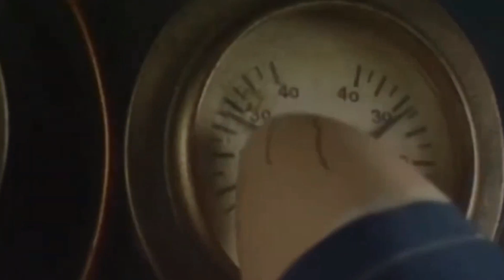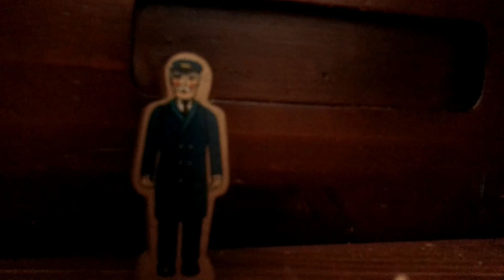The Proud & Strong Gordon - Wooden Railway Travels | Episode 1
Gordon is taking the Railway Inspector on a tour of the island, but things don’t go as he wanted.